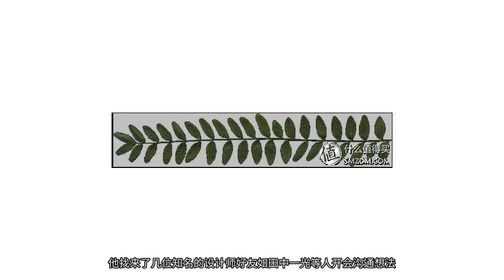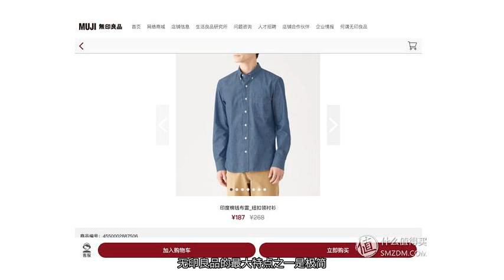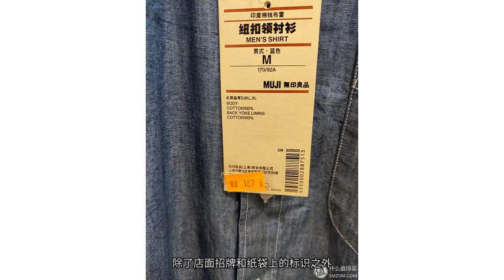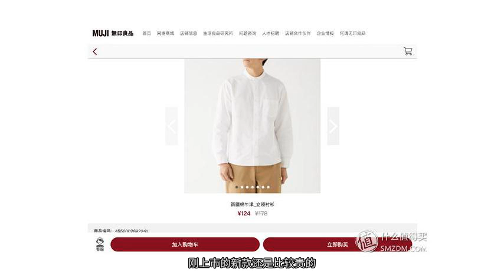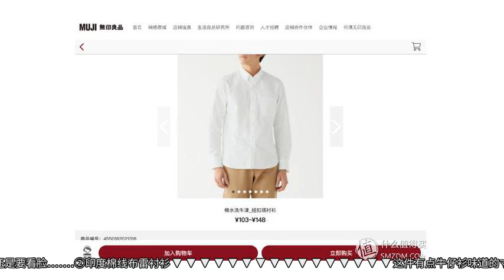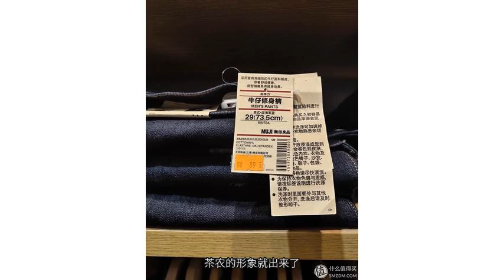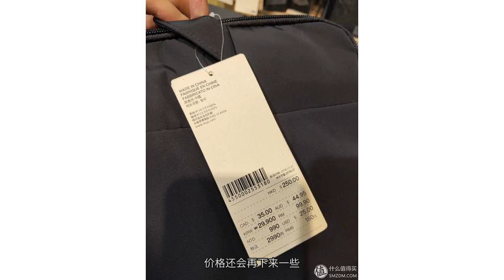MUJI无印良品太贵？！好用平价才是硬道理，7款好物，强烈种草！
本文作者：蓝色的大门